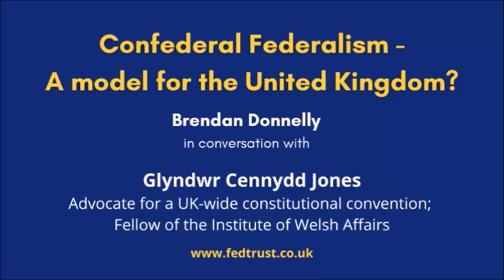Confederal Federalism - A Model for the United Kingdom?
In this video, Glyndwr Cennydd Jones discusses the strategic need to explore some form of broad, constitutional compromise in the United Kingdom, which embraces the concerns of both unionists and nationalists going forward, and moves away from a ‘winner takes all’ answer to the constitutional challenges ahead.

With Nicola Sturgeon having recently addressed the Scottish Parliament about her plans for a second independence referendum, and the Commission on the Constitutional Future of Wales, established by the Welsh Government, currently considering options for fundamental reform of the UK’s constitutional structures, the four nations of these isles are potentially approaching a crossroads of sorts in their shared journey.

SPEAKERS
Glyndwr Cennydd Jones is an advocate for a UK-wide constitutional convention. He is a Fellow of the Institute of Welsh Affairs. His recent booklet A League-Union of the Isles is available as e-book and as an easily printable pdf version